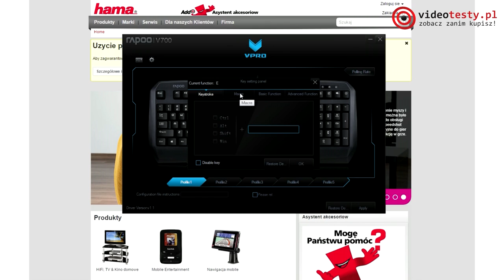Rapoo V700 - Solidna klawiatura mechaniczna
Redakcja Portalu
VideoTesty.pl